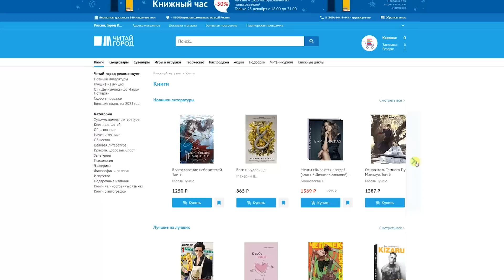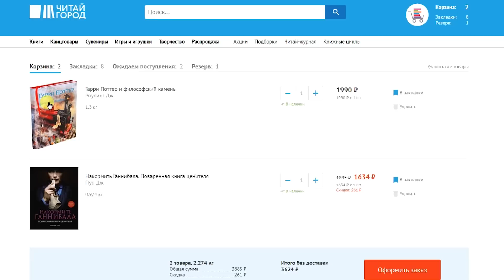ЛУЧШИЕ КНИГИ 2022❤️🔥Эти книги СТОИТ ПРОЧЕСТЬ!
⚠️Только 23 декабря с 18:00 до 21:00 скидка 30% на книги для авторизованных пользователей

⭐️ЛУЧШИЕ ФЭНТЕЗИ КНИГИ 2022

Для участия в розыгрыше:
1. Оставить комментарий с ответом на вопрос из видео
2. Итоги 29 декабря, отправка только по РФ

00:00 начало
00:32 30% на все книги в ЧГ
02:50 Томас Харрис: цикл про Ганнибала Лектера
04:45 Роберт Гэлбрейт: Чернильно-черное сердце
06:35 Нина Соротокина: Гардемарины, вперед!
09:20 Стивен Кинг: Билли Саммерс
12:18 Вениамин Каверин: Открытая книга
13:35 Энтони Дорр: Птичий город за облаками
14:59 Борис Пастернак: Доктор Живаго
16:20 Джонатан Коу: Мистер Уайлдер и я
18:10 Артуро Перес-Реверте: Кожа для барабана
19:14 Михаил Шолохов: Тихий Дон
20:25 Евгения Сафонова: Некроманс
21:40 Роберт Уилсон: Дарвиния
22:46 Робин Хобб: Сага о Видящих